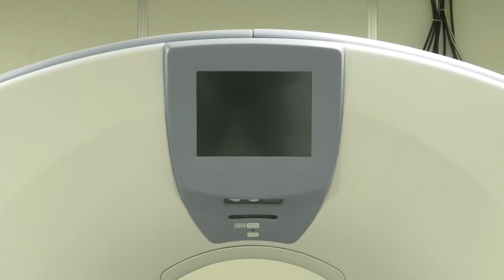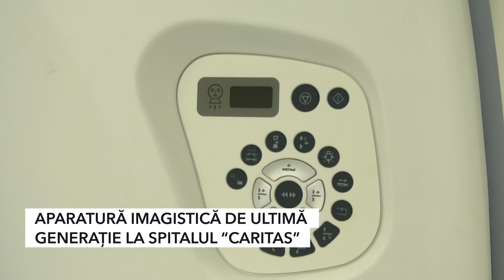APARATURĂ IMAGISTICĂ DE ULTIMĂ GENERAȚIE LA SPITALUL “CARITAS”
Vești bune în ceea ce privește sistemul public de sănătate din județul Teleorman. De Ziua Mondială a Sănătății, la Spitalul Municipal Caritas din Roșiori de Vede a fost pusă în funcțiune aparatură de ultimă generație pentru investigații imagistice.